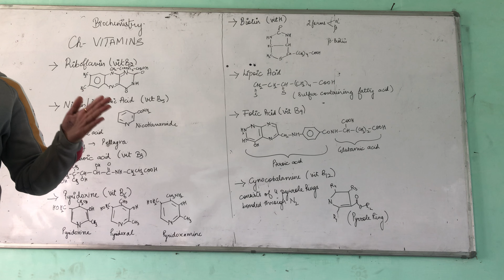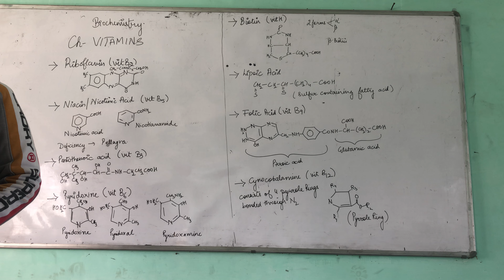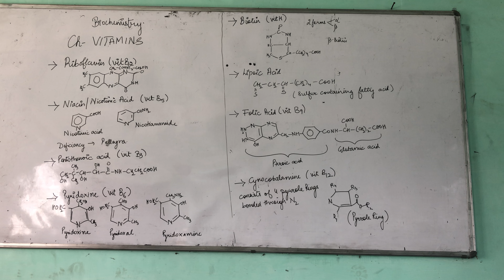biochemistry ch vitamins 02